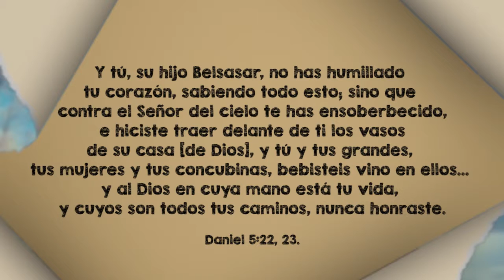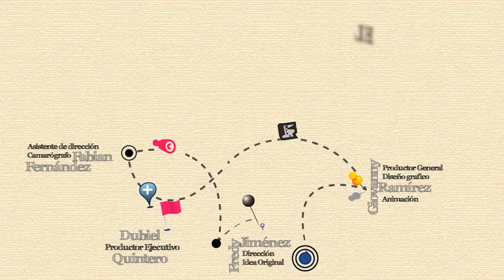06 Diciembre - Aprende de la experiencia de otros - Matinal de Jóvenes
Tú, su hijo Belsasar, no has humillado tu corazón, sabiendo todo esto; sino que contra el Señor del cielo te has ensoberbecido, e hiciste traer delante de ti los vasos de su casa [de Dios], y tú y tus grandes, tus mujeres y tus concubinas, bebisteis vino en ellos […] y al Dios en cuya mano está tu vida, y cuyos son todos tus caminos, nunca honraste. Daniel 5:22, 23.